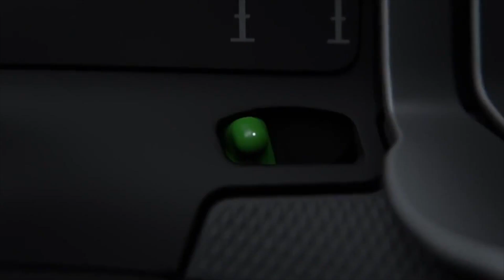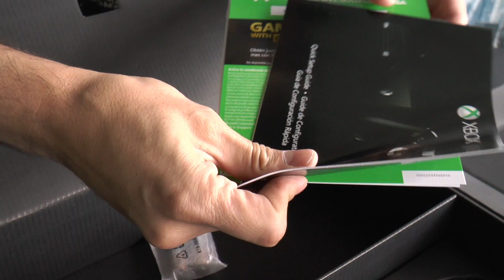Unboxing Xbox Elite